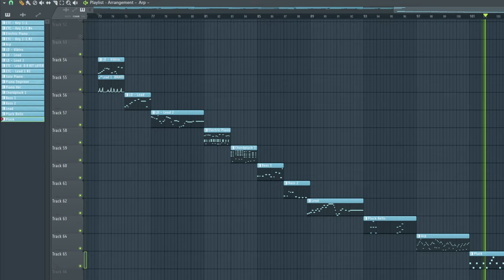Serum Kawaii Music Preset[Free Download in description]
Small Free Serum Preset that i make it's really simple Sound but hopefuly it's helping your works :)